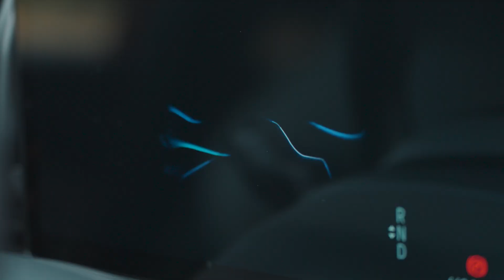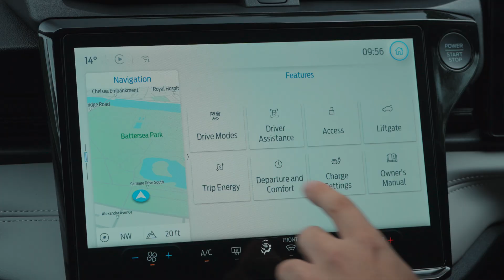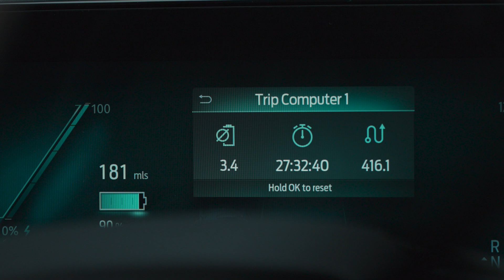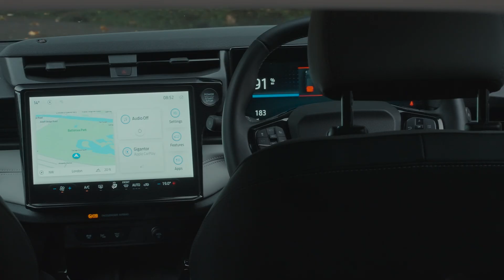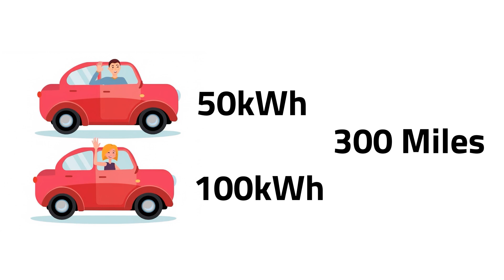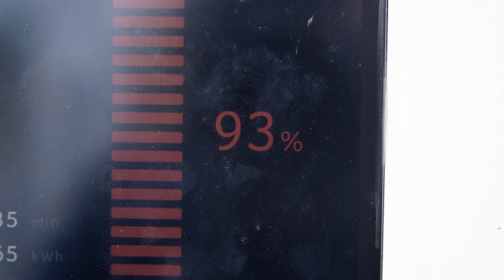EVs - Your Top Questions Answered by Alex Goy: UK Charging, Range, Costs and Safety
New to electric cars in the UK and not sure where to start? In this beginner friendly guide, Driven uses the Ford Puma EV to answer the most common questions about buying and living with an EV. We cover how charging works at home and on the road, what range you can really expect, winter performance, costs, safety and more.

• Home charging explained: costs, tariffs, smart charging, kW vs kWh, overnight rates
• Public charging: rapid chargers, CCS and Type 2, apps, pricing, how to plan long trips
• Range reality: WLTP vs real world, motorway speeds, cold weather and heating use
• Day to day living: battery health, servicing, tyres, insurance, warranties
• Safety and fires: how EV safety systems work, what to know, charging in the rain
• Money matters: running costs vs petrol, road tax, grants and workplace charging
• Driving tips: maximising efficiency, regen, pre‑conditioning, when to rapid charge

Chapters
00:00 Intro
00:32 How EV charging works
04:10 Home charging and costs
07:25 Public rapid charging
12:05 Range and WLTP explained
15:48 Winter, heating and real‑world range
18:40 Safety and EV fires
21:15 Costs vs petrol and ownership tips
24:30 Long trips and planning
27:10 Final advice and who an EV suits

If you are thinking about your first electric car, or you know someone who is EV‑curious, this is the clear, no‑jargon guide you need.